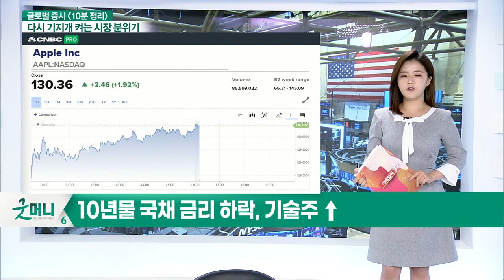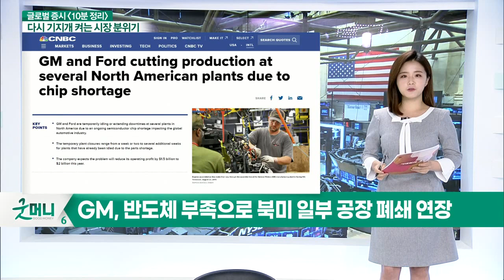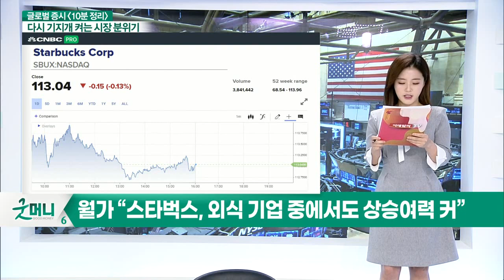10년물 국채 금리 하락, 기술주 ↑… 물이 반이나 남았네_글로벌 마감 증시 (20210409)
- 10년물 국채 금리 하락, 기술주 ↑
- 애플, 올해 아이폰 12로 역대 최대 실적 예상
- 트위터, 클럽하우스 인수 논의 중단에도 ↑
- 트위터, 닐슨과 광고플랫폼 통합 계획
- GM, 반도체 부족 우려로 하락 마감
- GM, 반도체 부족으로 북미 일부 공장 폐쇄 연장
- 월가 “스타벅스, 외식 기업 중에서도 상승여력 커”
- 다른 외식 기업들 과매수 상태 VS 스타벅스 견고할 것